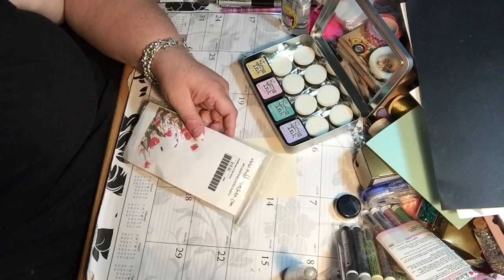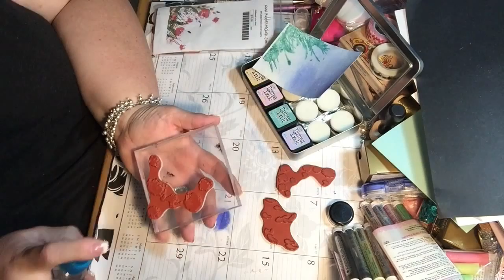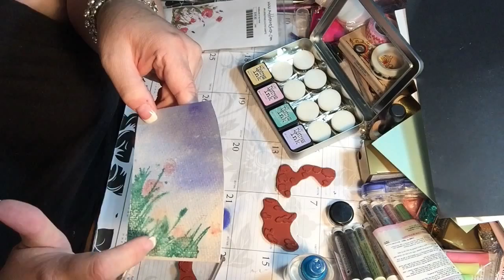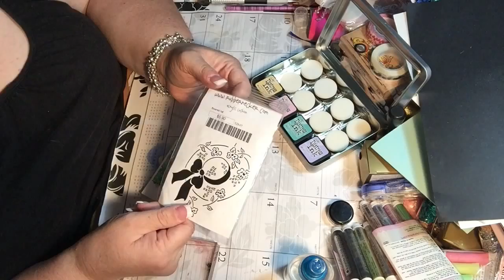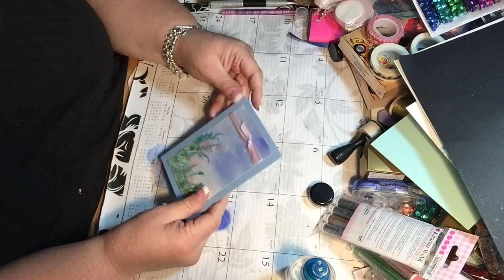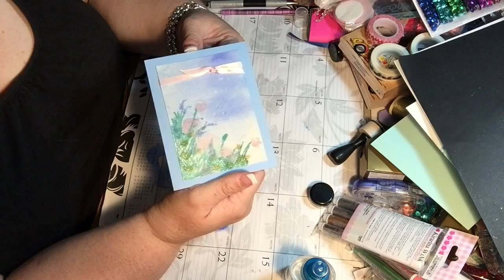Wildflower Watercolor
Beautiful wildflower watercolor card using rubbernecker stamps, watercolor paper, and Tim Holtz Distress Ink.  Find the stamps at rubbernecker.com and the distress ink at acherryontop.com and the watercolor paper at simonsaysstamp.com